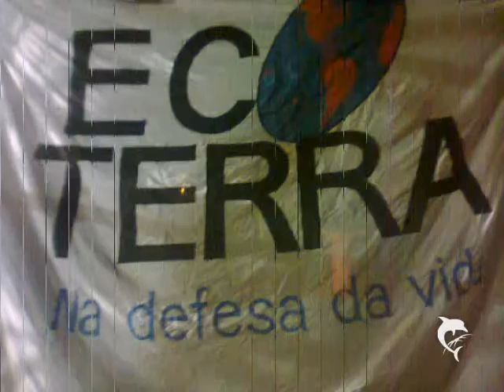rio+20 povos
indios